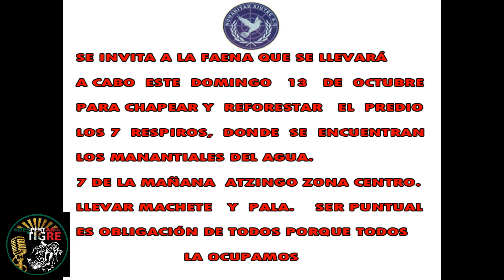DOMINGO 13 DE OCTUBRE VAMOS A REFORESTAR.